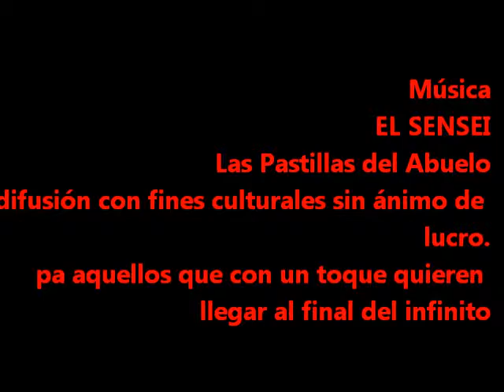CDMX Intervencion de Suares del Real y Aguilar 2016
Suárez del Real y Aguilar, da una lección en breves 2 minutos de conocer el origen del color ROSA MEXICANO, la razón de su invención por el mexicazteca Raúl Valdiosera en 1946 por órdenes del entonces presidente Miguel Alemán Valdés pa cumplirle un capricho de regalarle a su mujer un lápiz labial… Color que fue emblema de MEXICANA DE AVIACION… y que en el enjuague de la campaña que reseño, le fue vendido a MANCERA.  Es decir que posiblemente con mala fe o dolo o ALGO le fue vendido el invento como si se descubriera el AGUA-TIBIA… VAYA USTÉ A SABER cómo y en donde torció el rabo la puerca, dice mi tía Pelada. –Pal caso estamos contando historias chamacos!

este video es parte del articulado
Mi MEXIQUE-RANCHO: Sus Violencias Suaves, Cotidianas, Regionales y Globales.
De la MODERNIDAD LIQUIDA a la Violencia Fáctica.

O LO QUE ES LO MESMO…

Una Mirada con los Filtros de Pensares del Mundo y las Preguntas sobre lo inmundo, el inframundo y las Recetas Globales del WARBISNESS con sus Suaves Dosis de Violencias.